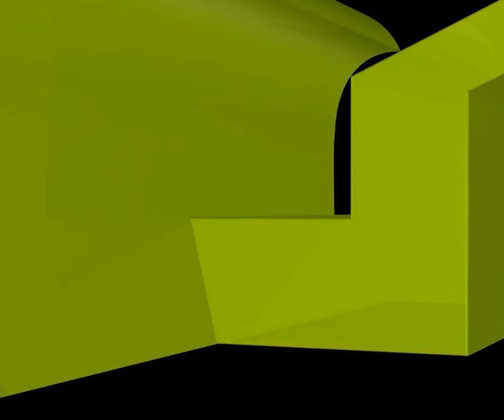তাওবা ভেঙ্গে গেলে কি কেউ মুনাফিক হয়ে যায়?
তাওবা ভেঙ্গে গেলে কি কেউ মুনাফিক হয়ে যায়? new waz II waj II Sheikh ahmadullah